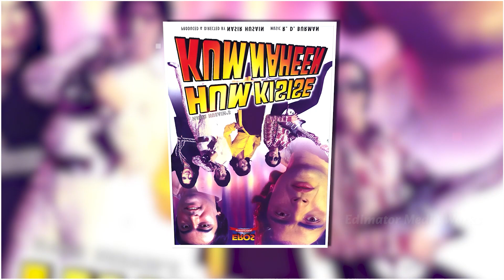क्यों 90s के इस Famous Singer को Bollywood ने निकाल कर बाहर फेंक दिया 😧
Aaj hum baat karenge ek aise 90s ke famous singer ke baare mein jise Bollywood ne nikal kar bahar kar diya. Yeh singer apne waqt mein superhit tha, lekin aakhir aisa kya hua ki isko industry se door kar diya gaya? Kya yeh kisi controversy ka hissa tha ya fir industry politics ne iske career ko bigaada? Puri kahani jaanne ke liye video ko end tak dekhiye

90s ke is Famous Singer ka Bollywood se nikalne ka sach | Kyon Bollywood ne is 90s ke hit singer ko reject kar diya | 90s ke legendary singer ko industry ne kyun ignore kiya | Bollywood ne is 90s ke famous singer ko kyun bahar kiya